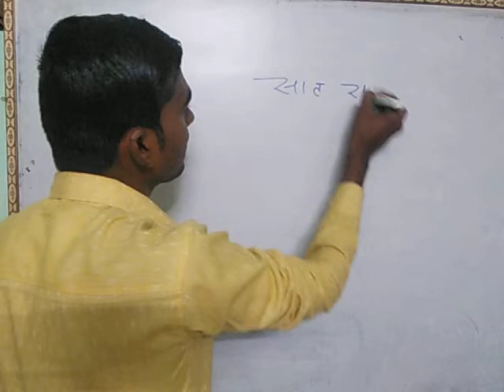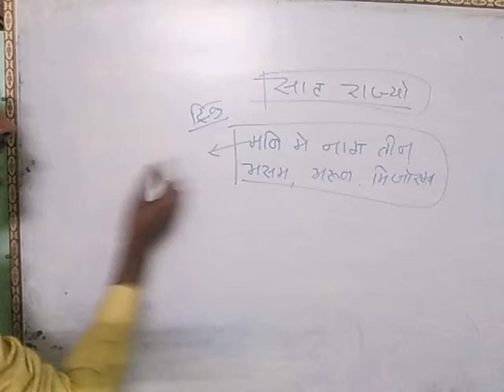सेवन सिस्टर(भारत के सात राज्य)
भारत भूगोल